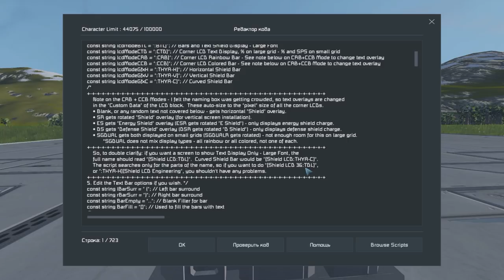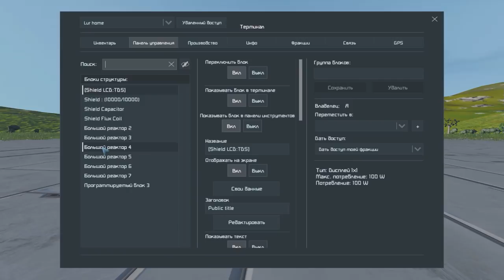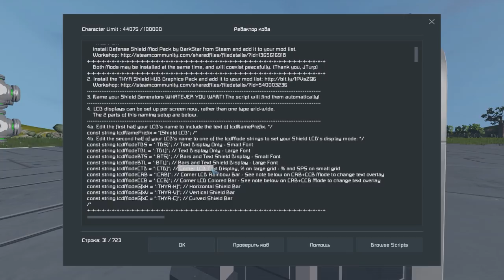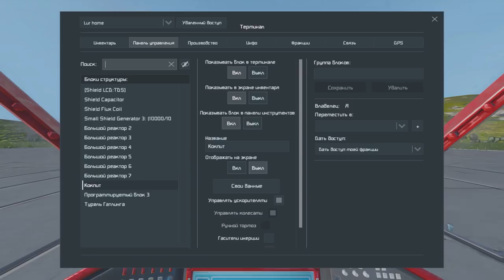Space Engineers - ПМ - Energy Shields - Энергетические щиты!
Приветствую вас дорогие друзья с вами LurLemur и сегодня я представляю вашему вниманию мод  Energy Shields - Энергетические щиты для дальнейшего тестирования модов на пушки!

Space Engineers - Полезные моды - рубрика посвященная обзору модов из мастерской стим, где LurLemur рассматривает необычне причудливые и удивительные модификации про пушки, щиты, текстуры и находит полезные в применении  моды сделанные инженерами сообщества!

Для желающих поддержать проект и сделать меня чуточку веселее:
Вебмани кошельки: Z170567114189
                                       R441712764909